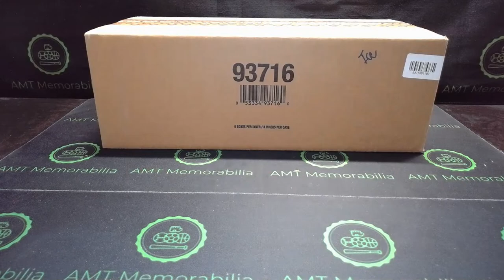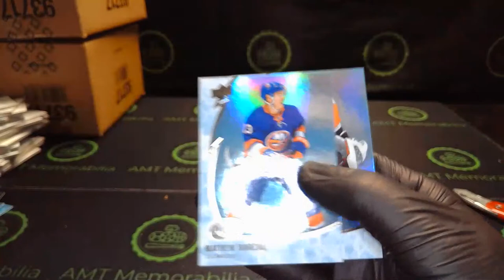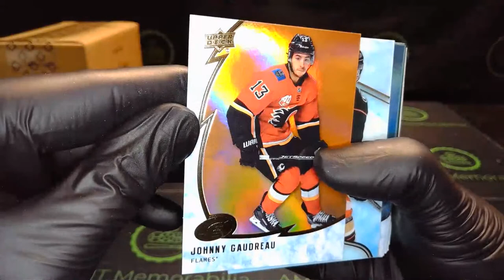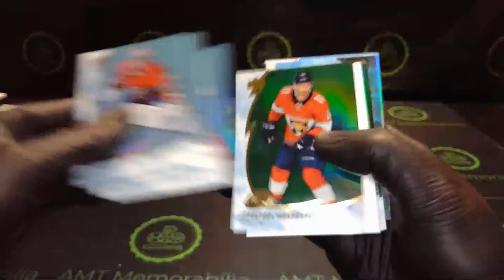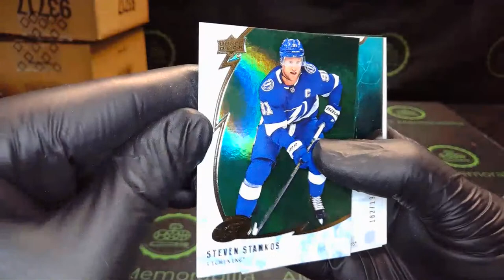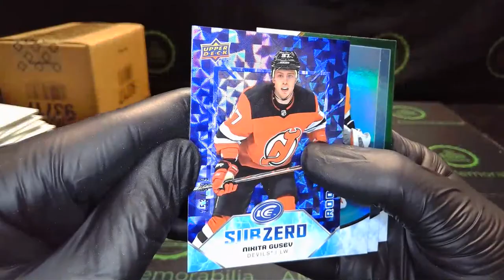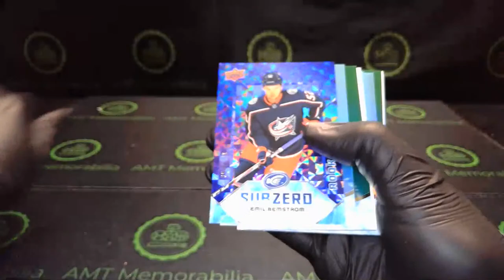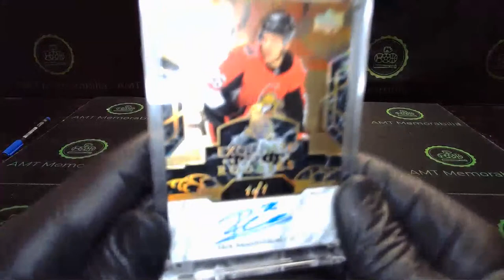2019/20 19/20 UD Upper Deck Ice Hockey 2 Master Case Player Break (48 BOXES!) ROUND #4